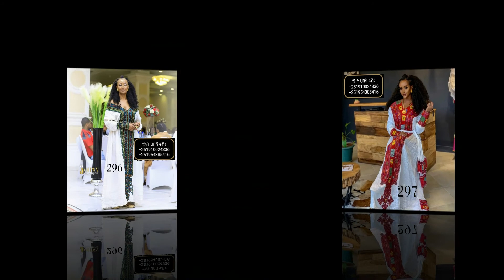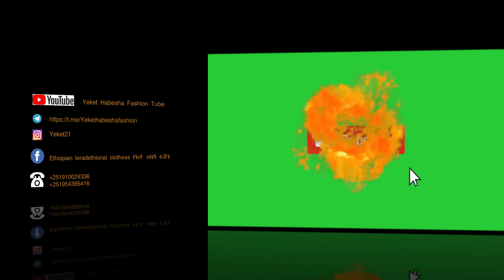ETHIOPIAN Traditional clothes New 19/March/2021ለበዓልና ከበዓል ውጪ የሚለበሱ ዘመናዊ የሐበሻ ቀሚሶች 10/7/2013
የክት ሀበሻ ፍሽን ምርቶች
-ማንኛውንም አይነት የባህል​​ ልብሰ ከፈለጉ ይዘዙን በተመጣጣኝ ዋጋ ጥራቱን በጠበቀ ምርት ይዘንልዎት መተናል።👉ለሰርግ, ለልደት, ለክርስትና, ለምርቃት,ለማህበራትና ... ለተለያዩ ዝግጅቶች ጊዜውን ባማከሉ ዲዛይንና ፋሽኖች ትእዛዞን እናስተናግዳለን. 👍👍